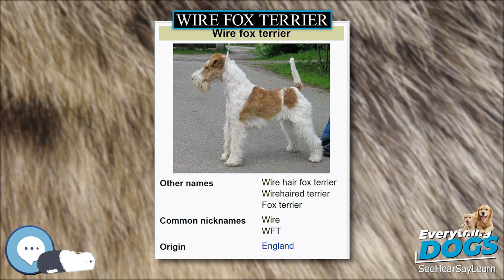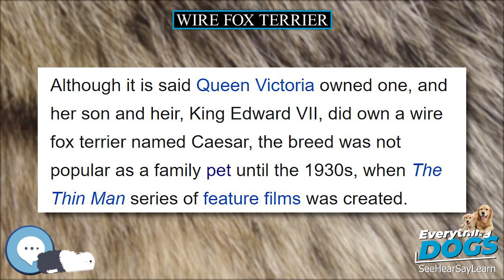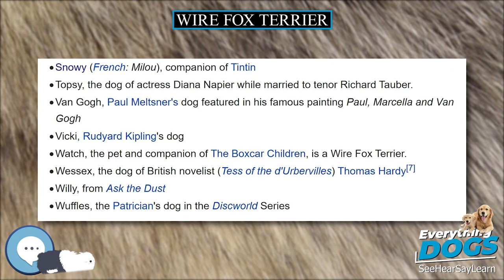Wire Fox Terrier 🐶🐾 Everything Dog Breeds 🐾🐶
Amazon's Best Dog Food
Unique and Versatile Portable Hydration Dog Bowl
Audible Books about Dog Care and Training
Link to Amazon.com Store

The Wire Fox Terrier (also known as Wire Hair Fox Terrier or Wirehaired Terrier) is a breed of dog, one of many terrier breeds. It is a fox terrier, and although it bears a resemblance to the Smooth Fox Terrier, they are believed to have been developed separately.